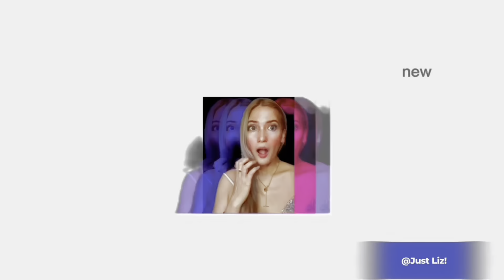Reaction to Katrina Velarde’s Live Session “Angel of Mine”